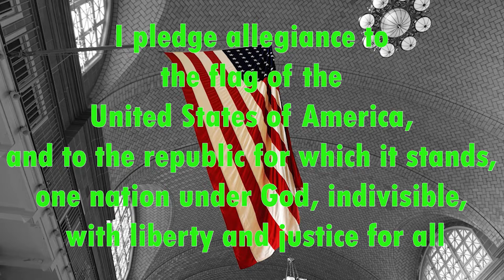09 13 2021